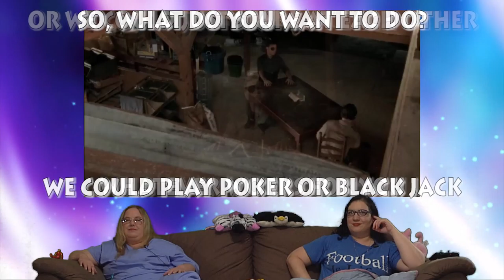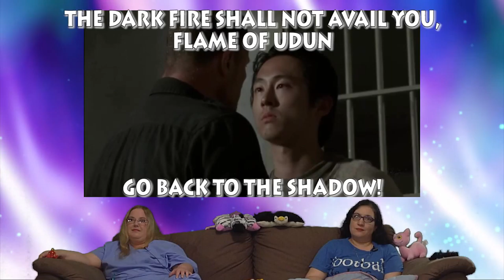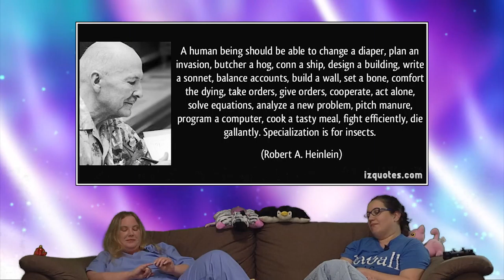The Watching Dead: Arrow on the Doorpost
Misso and G ponder the meaning of this euphemism-filled episode as they watch the Ricktator and the Devil^w^w (oops) the Governor sit down and try to make a deal.